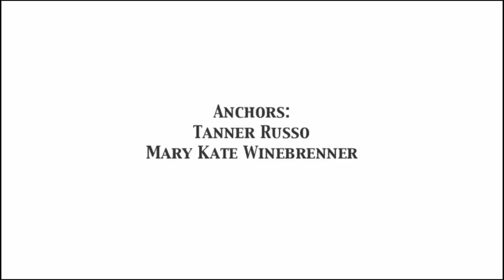Flat Hat Insider - February 15, 2013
Catch up on the latest William & Mary news from William and Mary Television and the Flat Hat. This edition includes news on the following: Dean of Students replacement search, Student Handbook updates, Provost's report to the Board of Visitors, and new fees at the Mason School of Business.

OUR SHOWS:
Everyday Gourmet
Flat Hat Insider
Ghostburg
I Punch Gravity
Trendspotters
Tribe Choices @ the Movies
Tribe Update